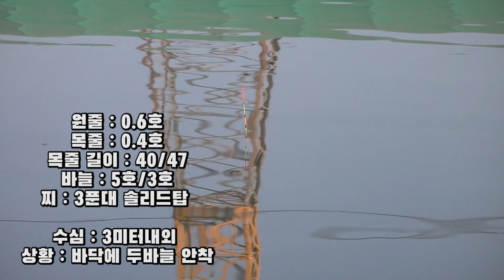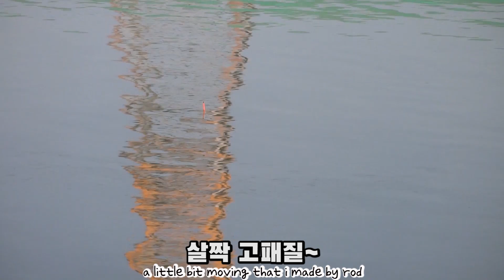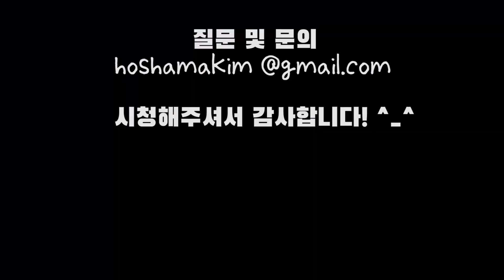내림낚시 찌맞춤. 수심측정. 기다림. 그 모두가 행복이다! 내림낚시. carp fishing へら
3주만에 다시 찾은 낚시터.

낚시의 시작부터 끝까지
돌아보니 모든 순간이 행복이었다!!

봄이여 어서오라!!